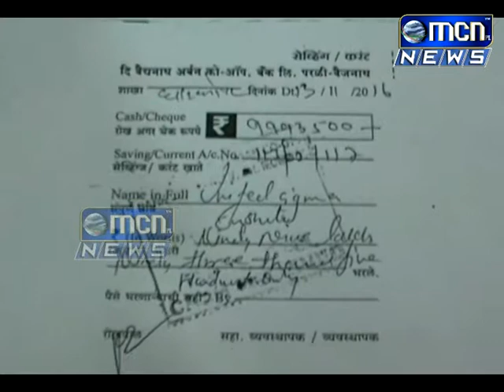गायक मनु श्रिवास्तव आणि पं जयतीर्थ मेवुंडी यांनी वैविध्यपूर्ण रागदारित रंगवलेल्या मैफलीने गोविंदभाई